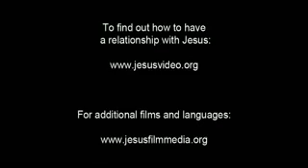Somali ! Follow Jesus! Pray Always! Be Holy Everywhere! Surely Live Forever!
The Lord's Prayer is Prevailing Worldwide Now! JESUS IS LORD To The Glory of God Our Father! Heavenly Father : In Jesus Name, By The Power of The Holy Ghost!

22:20 مکاشفهٔ یوحنا: او که بر این امور شاهد است، می‌گوید: «بلی، به زودی می‌آیم!»آمین. بیا، ای خداوند عیسی!